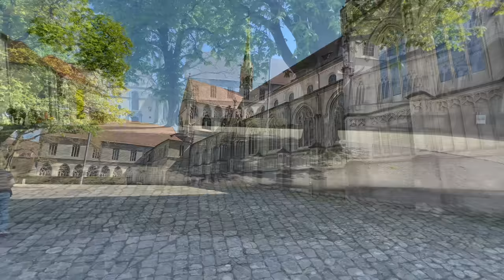Konstanz Walking Tour | Germany 4K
Konstanz has a long and fascinating history that can be traced back to the Roman era. The city was an important trading hub in the Middle Ages, and its strategic location at the intersection of several major trade routes made it a center of commerce and culture. Today, visitors to Konstanz can explore the city's historic Old Town, which is home to many well-preserved buildings and monuments from different eras.

One of the most notable attractions in Konstanz is the Konzilgebäude, or Council Building, which was the site of the historic Council of Constance in the 15th century. The council was convened by the Roman Catholic Church to resolve the Papal Schism and deal with the growing threat of Protestantism. The council lasted from 1414 to 1418 and brought together more than 600 representatives from across Europe. Today, the Konzilgebäude houses a museum that explores the history of the council and its impact on Konstanz and Europe.

Another must-visit attraction in Konstanz is the Münster St. Stephan, a stunning gothic cathedral that dates back to the 11th century. The cathedral is known for its impressive stained glass windows, intricate carvings, and beautiful frescoes. Visitors can climb to the top of the tower for panoramic views of the city and lake.

Konstanz is also home to several excellent museums, including the Archäologisches Landesmuseum, which showcases the region's rich archaeological history, and the Rosgartenmuseum, which features exhibits on the city's cultural heritage and artistic traditions.

In addition to its cultural attractions, Konstanz is also a popular destination for outdoor enthusiasts. The city is situated on the shores of Lake Constance, which offers opportunities for swimming, boating, and hiking. Visitors can also explore the nearby Rhine River, which is lined with charming towns and picturesque countryside.

Overall, Konstanz is a beautiful and vibrant city that offers something for everyone. Its rich history, cultural attractions, and stunning natural scenery make it a must-visit destination for anyone traveling to southwestern Germany.